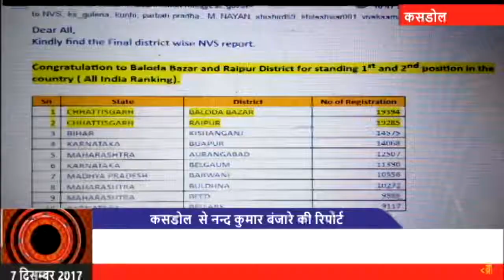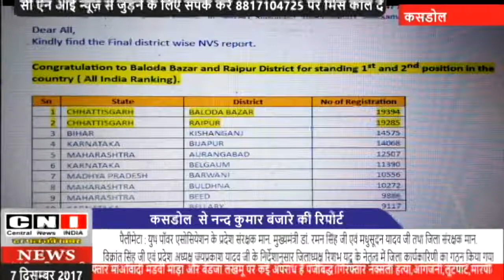CNI NEWS 07 12 2017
01 कोंडागाँव के मर्दापाल में नक्सली मुठभेड़। एक जवान घायल।रायपुर किया जा रहा है रिफर। हेलीकाप्टर से भेजा जा रहा है रायपुर। घटना प्रातः 7 बजे की।जवान को कमर के पास लगी है बुलेट।

02 दुर्ग बाल संप्रेक्षण गृह में अपचारी बालक की हत्त्या का मामला, बाल संरक्षण अधिकारी सुरेंद्र कौशिक बर्खास्त, कलेक्टर ने जारी किया आदेश, 1 नवम्बर को अपचारी कैदियों ने मिलकर अपचरी बालक की थी हत्त्या,

03 बीजापुर अलग-अलग थाना क्षेत्र से दो स्थायी वारंटी हुए गिरफ्तार। गिरफ्तार माओवादी मडवी माड़ा और बेंडजा लखमू पर कई अपराध हैं पंजीबद्ध।गिरफ्तार नक्सली हत्या,आगजनी,लूटपाट,मारपीट जैसे अपराध के है आरोपी।जंगला और फरसेगढ़ थाना क्षेत्र से ज़िला बल के जवानों ने किया गिरफ्तार। जांगला और फरसेगढ़ थाना क्षेत्र  से किया गया गिरफ्तार।

04 बीजापुर माओवादियों के कथित पर्चे का मामला ।पर्चे में गलत रिपोर्टिंग पर पत्रकारों को जान से मारने की दी गई थी धमकी।माओवादियों ने जारी किया स्पष्टीकरण।  प्रेस नोट जारी कर पर्चे को सरकार और पुलिस की बताई सोची समझी साजिश।  पर्चे से नही है माओवादियों के किसी भी संघटन या इकाई का  कोई संबंध। दक्षिण बस्तर डिविज़नल कमेटी ने जारी किया प्रेस नोट।

05 कसडोल - जिले के प्रभारी मंत्री पुनुलाल मोहले शहीद वीरनारायण सिंह के ग्राम सोनाखान पहुंचे. 10 दिसम्बर शहादत दिवस की चल रही तैयारी. प्रभारी मंत्री पुनुलाल मोहले ने तैयारी का किया निरीक्षण

06 जगदलपुर ब्रेकिंग- बस्तर पुलिस ने किया 50 लाख का गांजा नष्ट। सुकमा व दंतेवाड़ा जिले के अलग अलग 38 मामलों से किया गया था लगभग 998 किलोग्राम गांजा जब्त। सुप्रीम कोर्ट की गाइडलाइन के बाद पूरी जांच कर किया गया नष्ट। अब तक बस्तर पुलिस ने लगभग 4 टन से अधिक गांजा नष्ट कर चुकी है जिसकी अंतरराज्यीय बाजार में कीमत दो करोड़ से अधिक है।

07 अम्बिकापुर 15 लाख की उठाईगिरी का मामला। प्रार्थी ही निकला आरोपी।
पुलिस से की थी झूठी शिकायत। आरोपी को पुलिस ने किया गिरफ्तार।

09 जांजगीर चाम्पा कृष्णा इंद्रास्ट्रीज में महिला मजदूर की मौत पर शिव सेना के कार्यकर्ताओं ने मुआवजा व जाँच को लेकर एस डी एम को दिया ज्ञापन। बड़ी संख्या में चाम्पा थाने का किया घेराव । कृष्णा इंद्रास्ट्रीज के संचालक पर की कार्यवाही की मांग।इंड्रस्ट्री ज में हो गई अभी तक 3 मजदूरो की मौत।